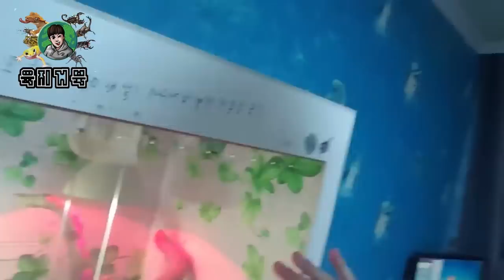초절정귀요미..사람보다 오래 산다는 육지거북이!? 뭘 먹고 오래 사는걸까?!! [정브르] / Land turtle breeding!